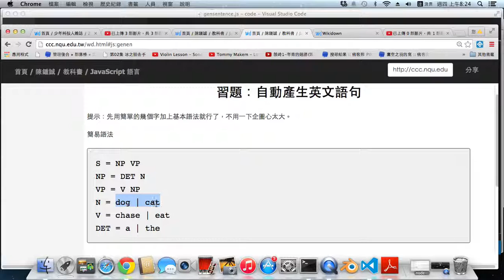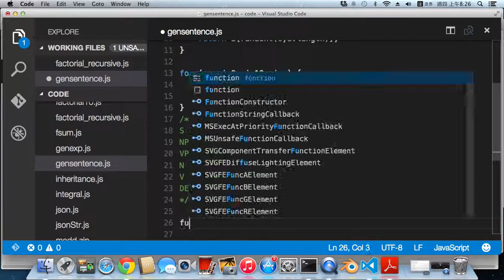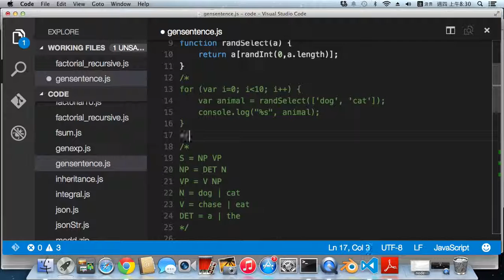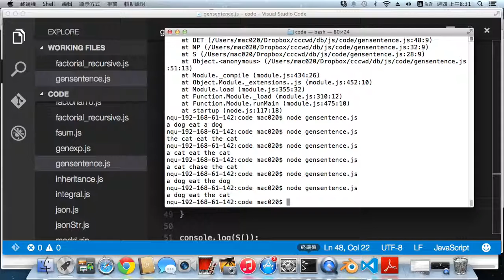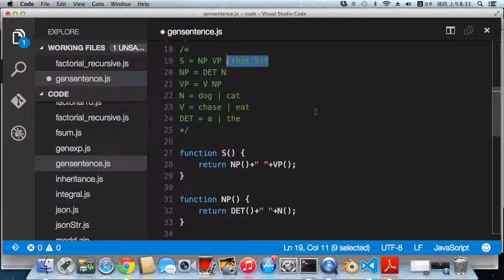習題：自動產生英文語句 (JavaScript) -- gensentence